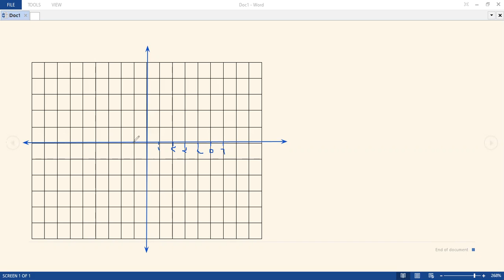الصف السادس / رياضيات / المستوى الاحداثي 3